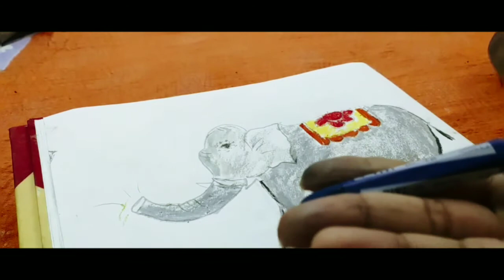How to draw and Elephant easily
How to draw Elephant easily
Simply draw an elephant step by step

Pastel color paint